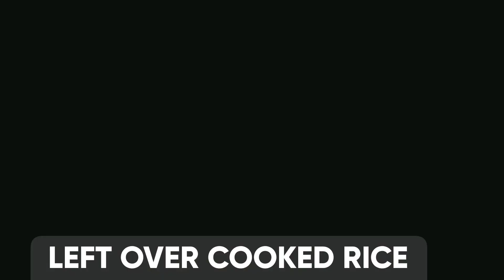HOTDOG FRIED RICE | EASY COOKING FRIED RICE USING LEFT OVER | Cora CorZ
how to cook fried rice using left over
how to cook fried rice
fried rice with hotdog recipe